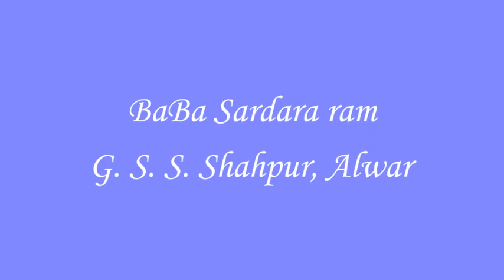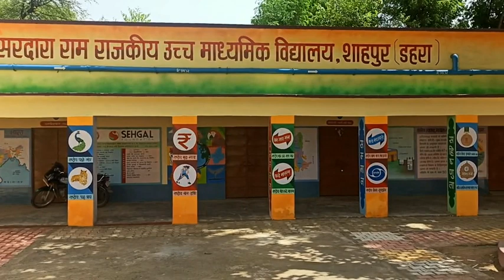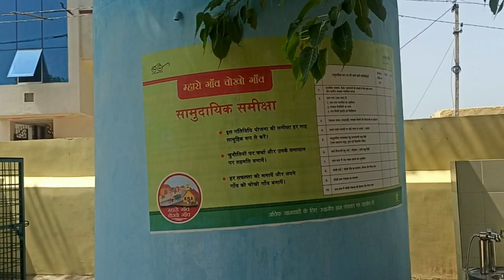Transformation of School G S S S Shahpur,Alwar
Transformation of school under Transform lives program of sehgal foundation